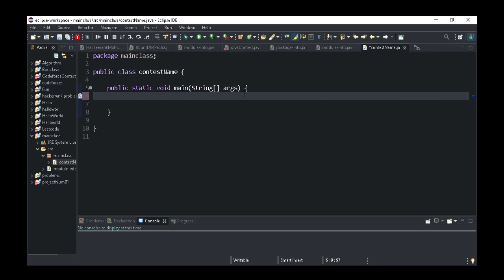How to create a folder in Eclipse || Java IDE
How to create a folder in Eclipse. Java IDE . Eclipse problem setup. Create a folder easily in Eclipse.